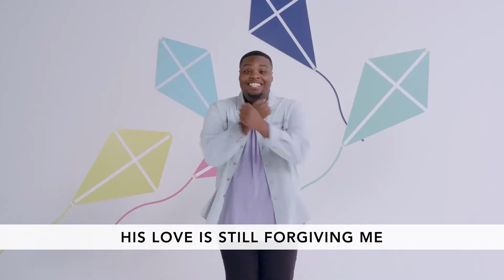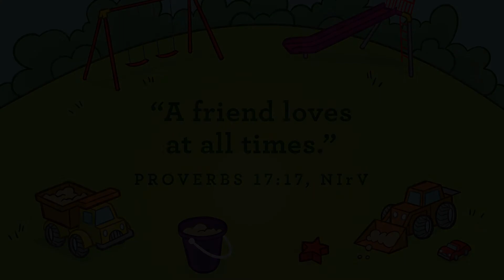Preschool Online Big Group February 6-7, 2021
The best thing about love is how much Jesus loves US!